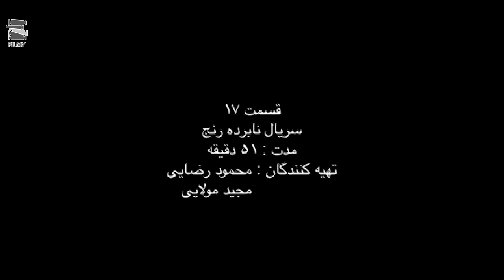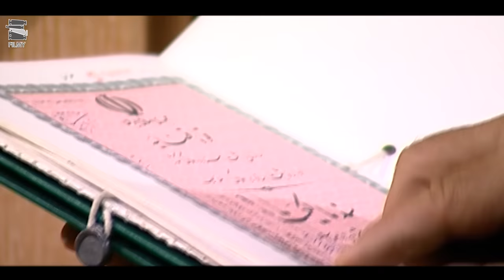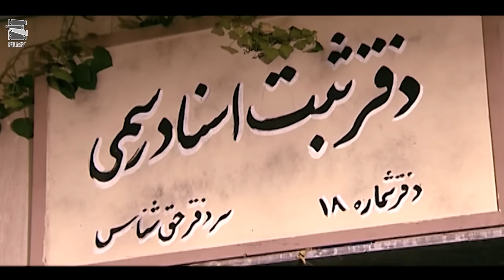سریال نابرده رنج - قسمت 17 | Serial Naborde Ranj - Part 17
سریال نابرده رنج - قسمت 17

خلاصه داستان:
سریال در مورد جوانی بنام اسد اسـت کـه در تهران قدیم ودر محله پامنار زندگی می کند. اسد با فردی بنام منوچهر کـه فردی پولدار اسـت ودر دروازه شمرون زندگی میکند، آشنایی دارد

بازیگران:
کامبیز دیرباز، سام درخشانی، میلاد کی مرام، سیاوش طهمورث، ثریا قاسمی...

کارگردان: علیرضا بذرافشان
تهیه کننده:  محمود رضایی ؛ مجید مولایی
نویسنده: علیرضا بذرافشان، سارا خسروآبادی

برای مشاهده قسمت های دیگر سریال نابرده رنج بر روی لینک زیر کلیک نمایید:

Serial Naborde Ranj - Part 17

Synopsis:
The series is about a young man named Asad who lives in old Tehran in Pamenar neighborhood. Asad is familiar with a person named Manouchehr, who is a rich person and lives in Shemroon Gate.

Release: 2011

Cast:
Kambiz Dirbaz, Sam Derakhshani, Milad Key Maram, Siavash Tahmorth, Soraya Ghasemi...

Director: Alireza Bazarafshan
Producer: Mahmoud Rezaei; Majid Moulai
Author: Alireza Bazarafshan, Sara Khosrovabadi